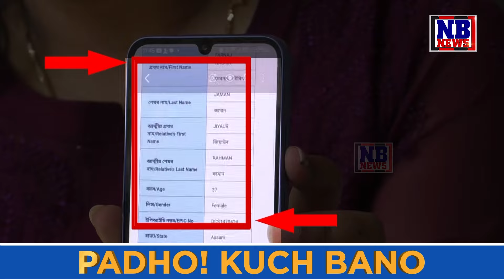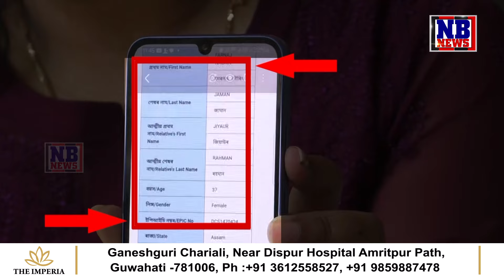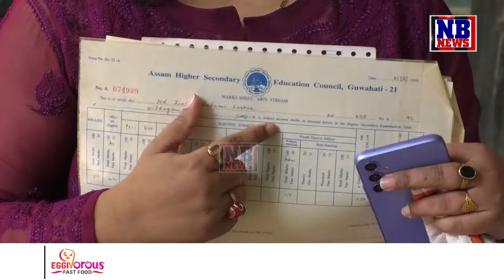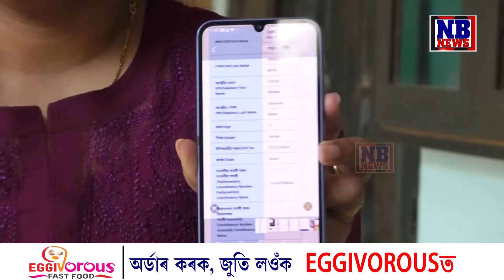'মই যদি পত্নী নহয়, কালি কিয় মোৰ বিৰুদ্ধে গোচৰ তৰাৰ সাহস নহ’ল!'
জীয়াউৰ ৰহমান নে লস্কৰ? কিয় পৰিচয় লুকুৱাই আহিছিল জীয়াউৰে? পুনৰ সংবাদ মাধ্যমত জীয়াউৰৰ পত্নীৰ বিস্ফোৰণ